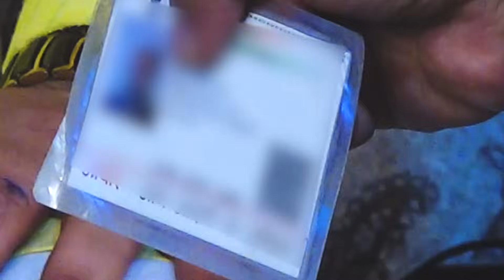पण्डोखर सरकार का सबसे भयंकर चमत्कार गुरु जी ने खोली पूरे परिवार की कुण्डली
pandokhar sakar ka chamatkar pandokhar sakar ne kholi poore pariwar ki kundali.

श्री पण्डोखर सरकार का त्रिकालदर्शी दिव्य दरबार महीने की प्रत्येक अमावस्या से पूर्णिमा 15 दिन तक पण्डोखर धाम में लगता है। कलयुग की दुनिया में श्री हनुमानजी महाराज पण्डोखर सरकार का एकमात्र त्रिकालदर्शी दरबार है जहाँ आज भी चैलेंज के साथ आपका भूत भविष्य वर्तमान बताया जाता हैंआप सभी आमंत्रित है दरबार ग्राम - पण्डोखर, तहसील - भांडेर, जिला - दतिया मध्य प्रदेश।